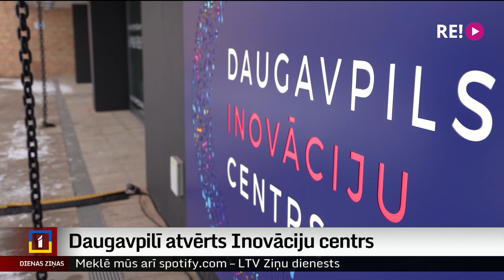Daugavpilī atvērts Inovāciju centrs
Pārbaudīt fizikas likumus, izzināt bioloģijas noslēpumus vai noskaidrot, cik grūti vai viegli kļūt par uzņēmēju. Atklājot jaunas ekspozīcijas šodien durvis vēris Daugavpils Inovāciju centrs. Bijušajā pilsētas kinozālē nu izvietoti roboti, skārienjūtīgi ekrāni un atrakcija “Vāvere ritenī”, ar ko uzlādēt telefonu. Tās steidza izmēģināt gan bērni, gan pieaugušie. Turpina Dinija Jemeļjanova.